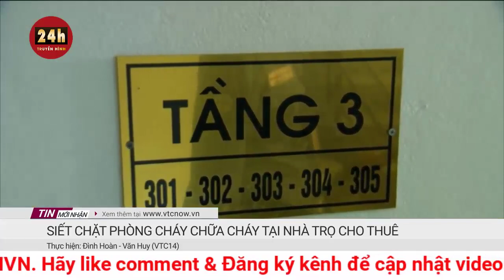Ý tưởng boong-ke thoát nạn khi cháy chung cư của một cư dân Hà Nội | THVN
Sau vụ cháy kinh hoàng tại chung cư mini ở phố Khương Hạ, quận Thanh Xuân, Hà Nội, nhiều người dân và chuyên gia đang tìm kiếm, nghĩ cách thử nghiệm những biện pháp thoát nạn, phòng khi xảy ra những vụ hoả hoạn tương tự. Trong đó, đáng chú ý là ý tưởng boong-ke chống cháy của anh Nguyễn Đức Văn ở Yên Thường, Gia Lâm, Hà Nội.